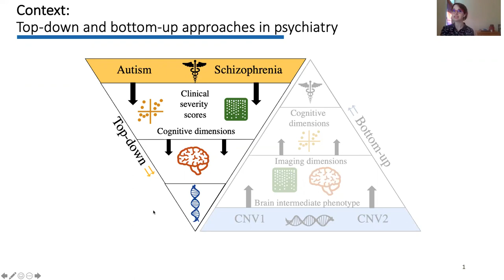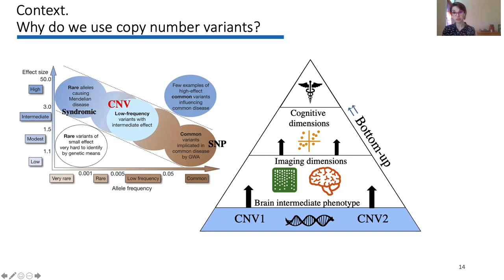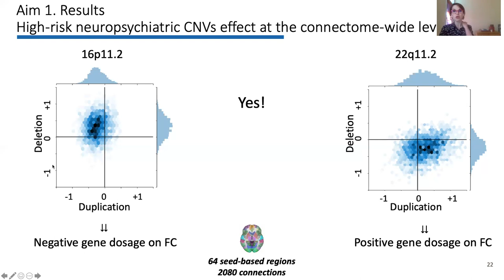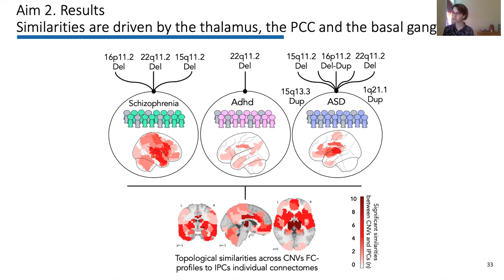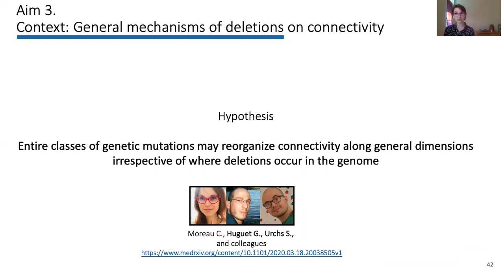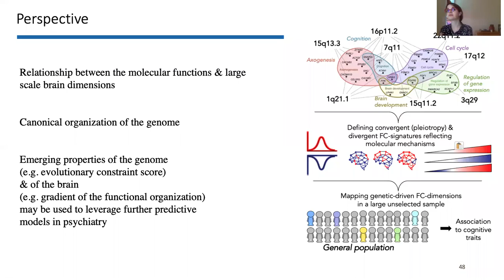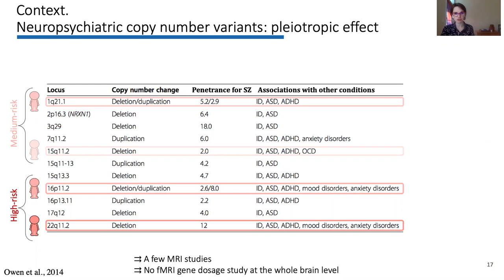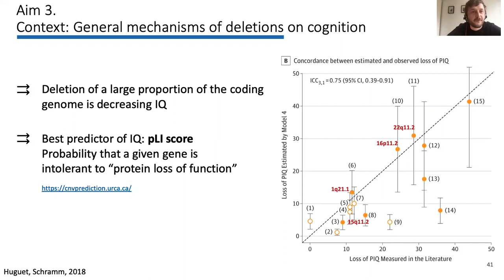Feindel Virtual Brain and Mind Seminar at The Neuro presents Clara Moreau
"Mapping neuropsychiatric mutation effects on functional brain connectivity to delineate dimensions contributing to autism and schizophrenia"

Talk abstract:
Copy number variants (CNVs) are among the most highly penetrant genetic risk factors for neuropsychiatric disorders. Because they confer risk for overlapping conditions, we hypothesized that they may converge on shared connectivity patterns. We performed connectome-wide analyses using resting-state fMRI data from 502 carriers of CNVs associated to different degrees with neuropsychiatric conditions, 756 individuals with idiopathic ASD, schizophrenia, attention deficit hyperactivity disorder, and 5,377 controls. We showed that the effect size of CNVs on connectivity was correlated with the known level of clinical risk conferred by mutations. We identified similarities between connectivity profiles of high-risk mutations and the connectivity architecture of individuals with schizophrenia and autism. Similarities were driven by the thalamus, and the posterior cingulate cortex, previously identified as major hubs altered across psychiatric conditions. Because these results raised questions about shared mechanisms across CNVs, we then posited that haploinsufficiency may reorganize connectivity along general dimensions irrespective of where deletions occur in the genome. Using a continuous score to quantify the severity of deletions (pLI), we identified a connectivity profile that appears to be present in deletions irrespective of genomic location. This profile was correlated with lower general intelligence and higher autism severity scores in 3 unselected and disease cohorts. Such general brain signatures open new avenues to understand polygenicity in psychiatric conditions and the pleiotropic effect of CNVs on cognition and risk for mental illnesses.